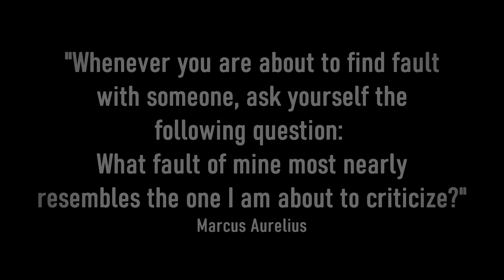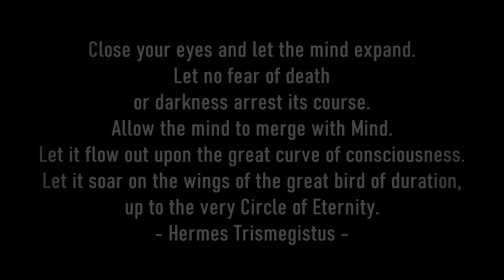The Play In Your Head | Educational Physics Podcast | Episode 9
This episode is quite special as it compiles three videos that I made on the different characters that make up our psyche and mindscapes.

You have voices in your head that use your own voice as a way to hide in the darkness of your thoughts. They trick you into believing that these are your thoughts. These are not.  The real question is: How do you know which voice is the real "you" and which voices are just actors acting out different scenarios and possibilities?